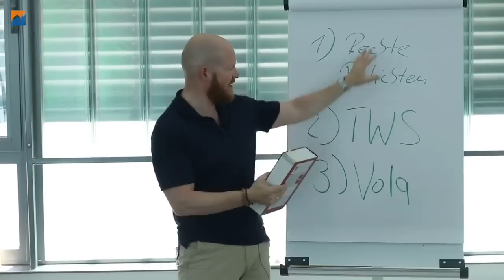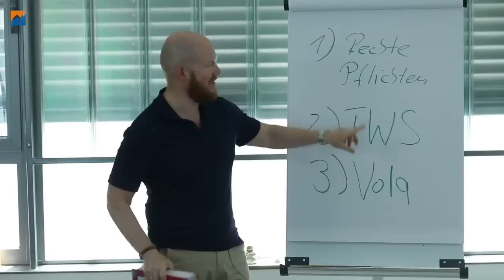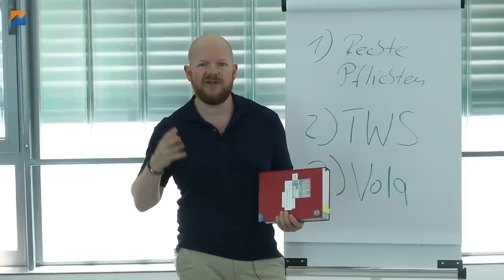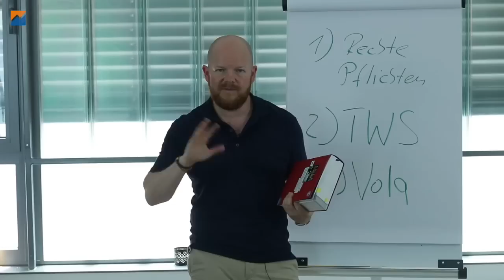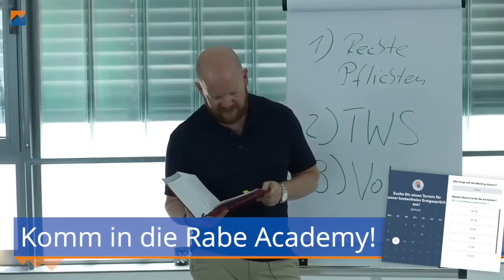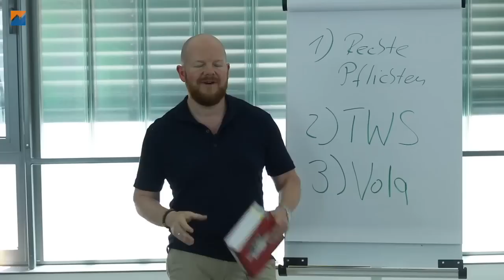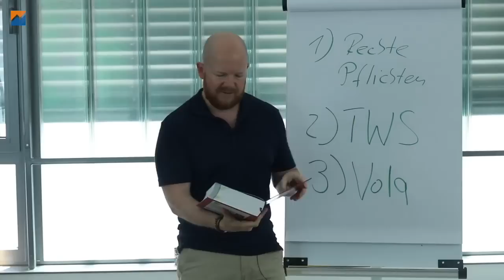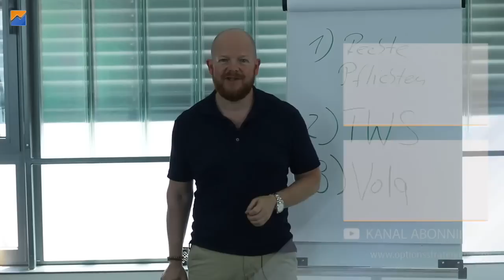Die Bibel des Optionshandels | Optionsstrategien